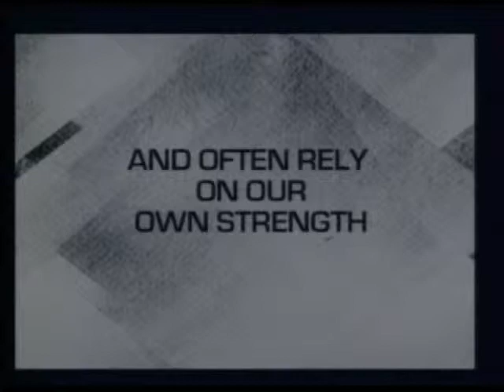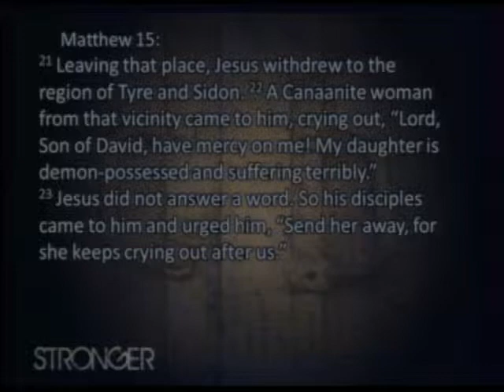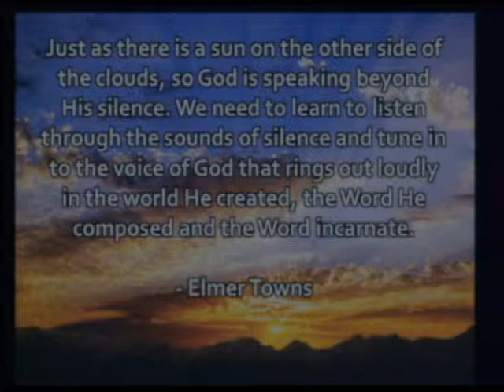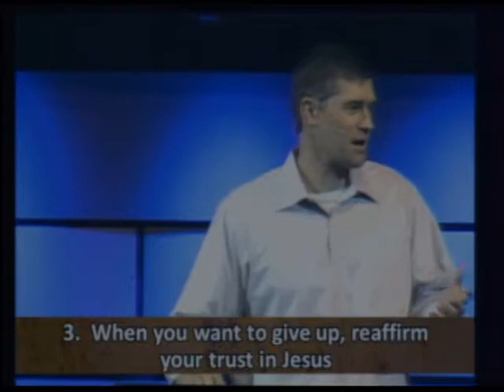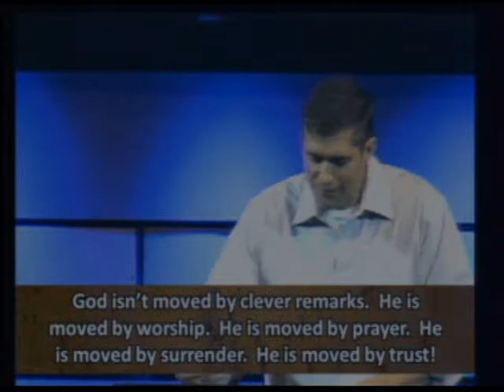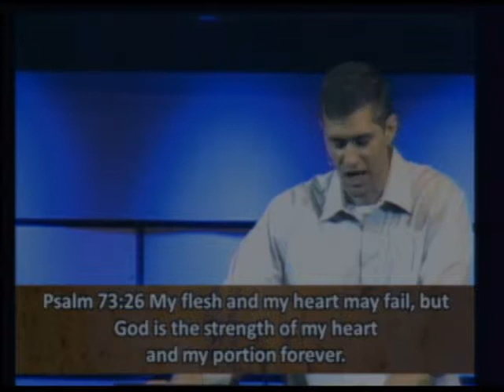2013-07-07 Don't Give Up! Stronger Series #1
Matthew 15:21-28
Jesus interaction with this woman and His disciples will inspire you to trust Him even when you can't make sense of what's going on. Jesus is for you!